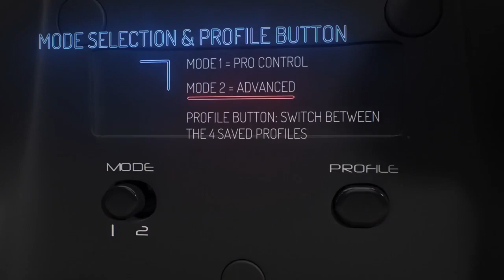Découvrez la Nouvelle Manette PS4 : Revolution Pro Controller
Cette vidéo vous montre le nouvel aspect de la manette PS4 Revolution Pro controller et toutes ses fonctionnalités.